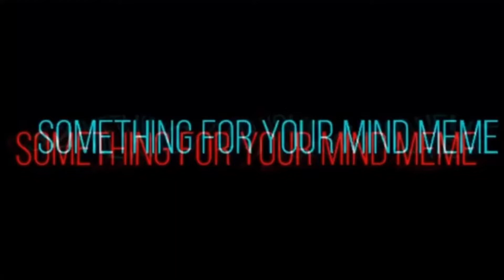Something for your M.I.N.D||Meme|vent? (Trippy warning and blood warning)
I will post a more happy meme tomorrow uwu hope chu enjoyed!